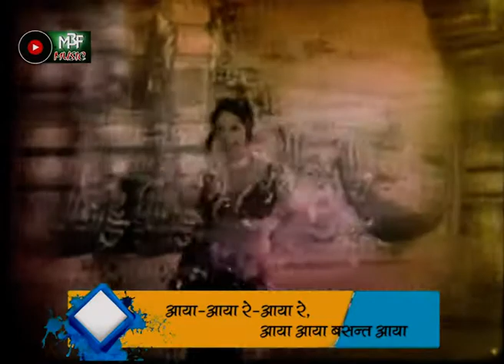Aaya Aaya Re Basant Aaya | With Lyrics | Jay Hanuman - 1973 | Asha Bhosle | MBF- Music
Film: Jay Hanuman - 1973
Language: Hindi
Director: Manu Desai
Producer: Ramkumar Bohra
Singer: Asha Bhosle
Lyrics: Bharat Vyas

(Link Soon)

Thanks.